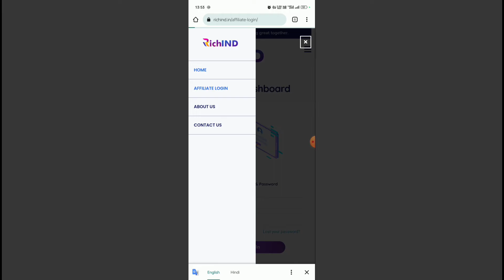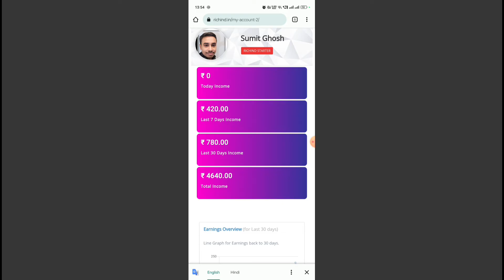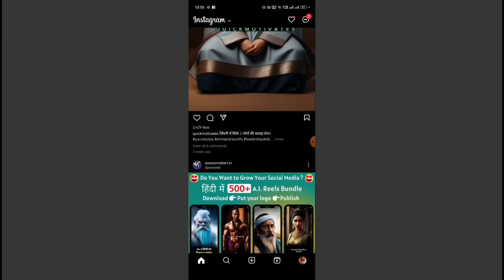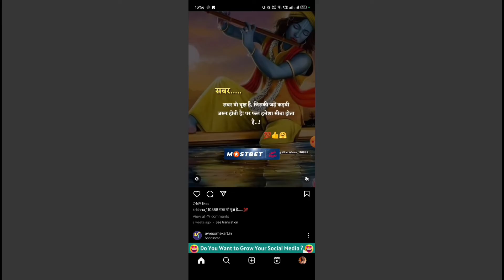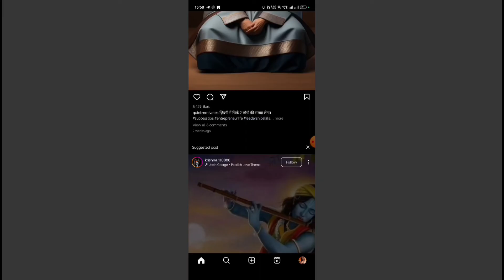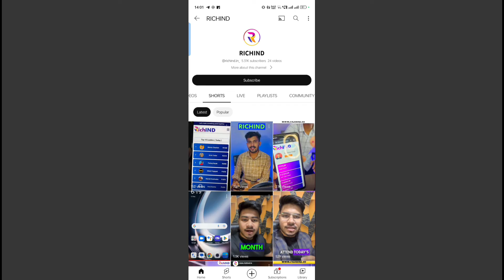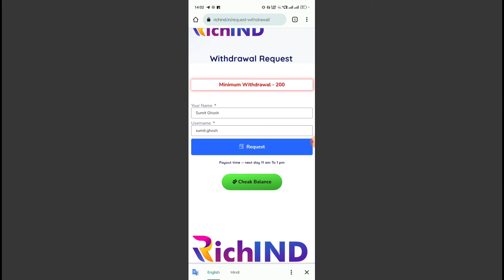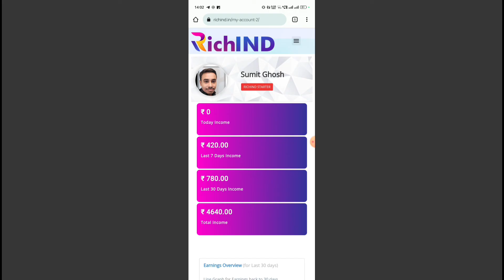Richind Me Lead Generation Kaise Kare | Richind Lead Generation New Trick 🔥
Richind lead generation
Richind lead generate kaise kare
Richind mein lead generate kaise kare
How to generate lead in richind
Richind lead generation easy trick
Richind lead generation trick
richind se paise kaise kamaye
Richind lead generation method
Richind kya hai
Richind me lead generate kaise kare
richind presentation video